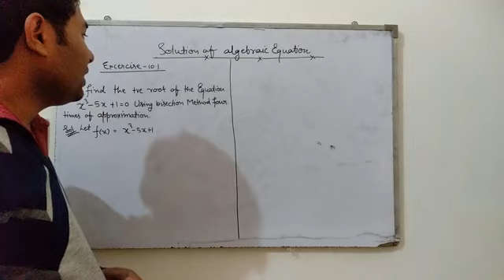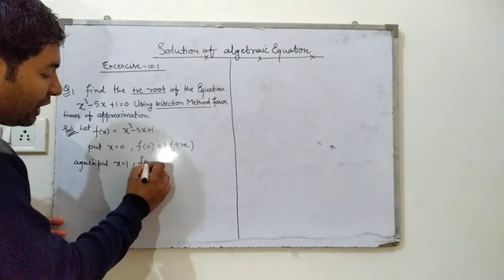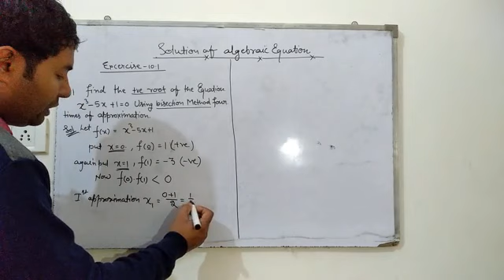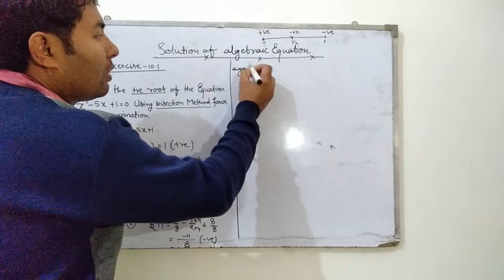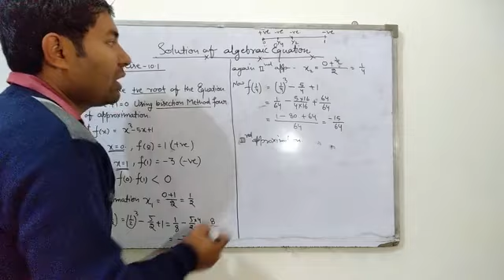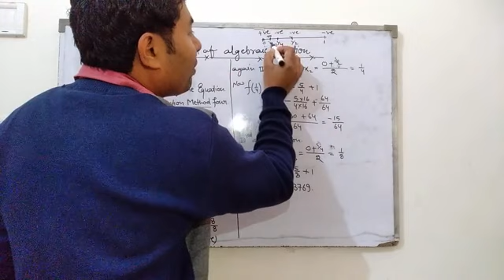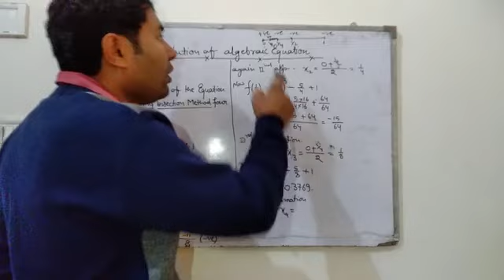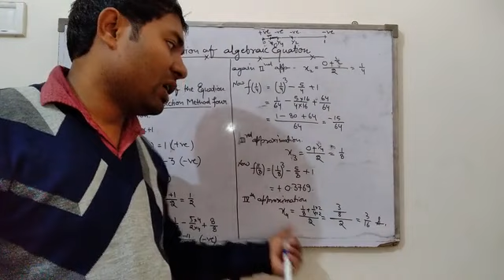Solution of algebraic equation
Example based on bisection method